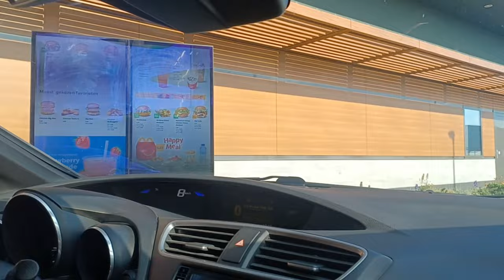Shetland Sheepdogs In Rotterdam for a day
Join us in a hike day in Rotterdam.
WELCOME!
We are a family from the Netherlands with a love for Shelties (Shetland Sheepdogs) that wants to share adventures with you.
Our Shelties are Freya, Sigurd and Balder. Freya is our 1st Sheltie that started this youtube channel, Sigurd and Balder are Freya's sons from our very own 1st nest.

*We recommend to visit both shops! Some products are exclusive to the shop.

__________________ 🢛 Referrals 🢛 __________________
___________________ 🢛 Music 🢛 ___________________
Song: Positive Vibes by automaticbananas